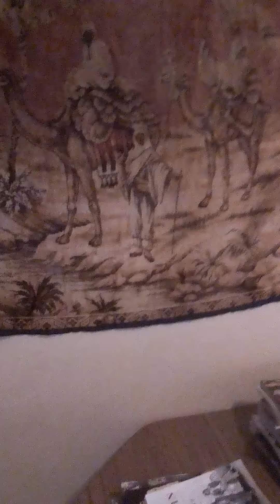©️DC Exodus Real Estate Agency🐼